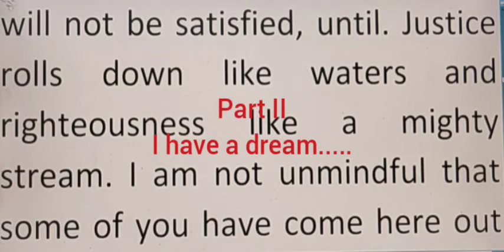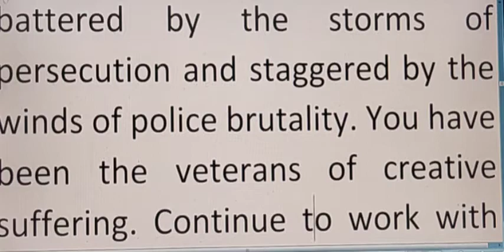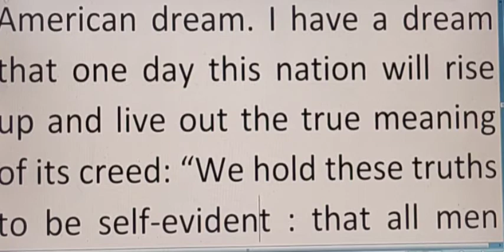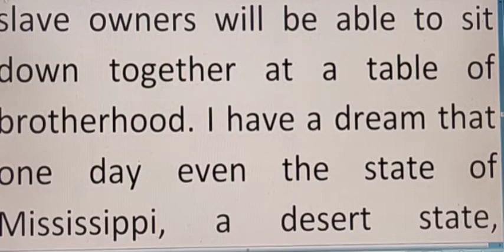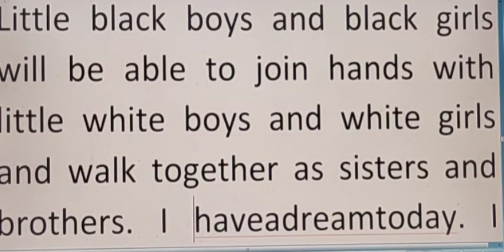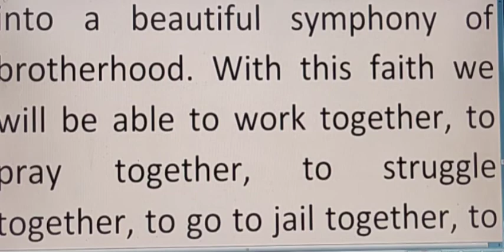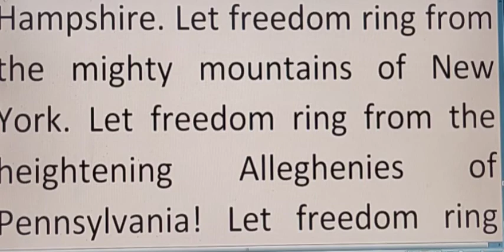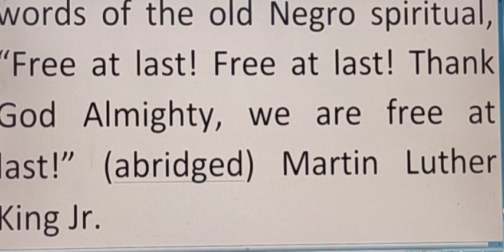part II: I HAVE A DREAM